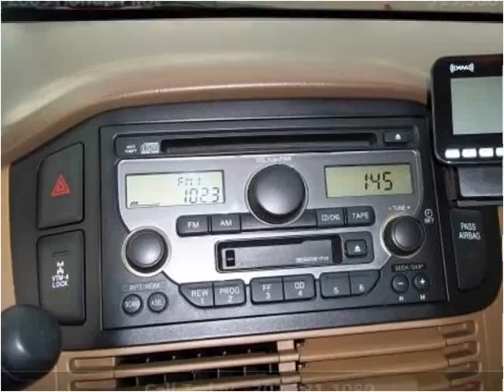2005 Honda Pilot Used Cars Englewood CO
This 2005 Honda Pilot is available from About Time Car and Truck Center.